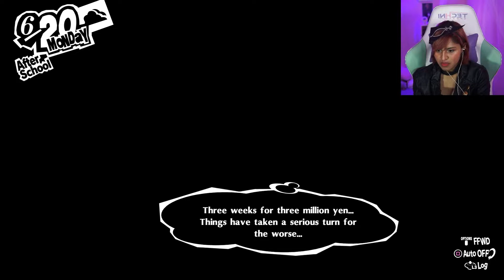Miss Student Council President | Persona 5 Royal Palace 3 (part 7)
BEST GIRL IS HERE!
Difficulty: Normal

Sections (*￣▽￣)b
0:00 - intro memes
0:09 - intro
0:19 - Igor
2:18 - CONFESS YOUR CRIMES MADARAME
4:50 - The next big target!
11:13 - Leave Mako bby alone :'(
12:51 - Guess back to school?
14:09 - Morgana the wingman
17:46 - Leave Makoto alone part 2 :'(
21:53 - Hanging out with Kasumi (Confident leveling)
24:57 - School field trip
37:42 - Makoto is doing her best please :'((
40:07 - Phantom Thieves Hang out time~
57:55 - Leave Makoto alone part 3 :'(((
59:54 - Yusuke's Refletion
1:03:18 - Uh Oh (We kinda got caught)
1:06:17 - yes ma'am I guess
1:13:02 - Yusuke's yearning to see the Sayuri
1:19:39 - Leave Makoto alone part 4 :'((((
1:21:20 - Shujin Students are selling that no no lettuce
1:25:56 - Central Street Investigations
1:36:36 - Investigation reflections
1:38:44 - Makotooooooo (T.T)
1:41:15 - Ryuji's Old Track team (Confident Leveling)
1:45:23 - Talking To Ohya the journalist!
1:53:07 - Kaneshiro's Palace (investigation)
2:01:54 - Sister struggles
2:05:03 - "I'm not useless"
2:18:45 - Taking Makoto To The Palace
2:23:13 - Thank you so much for watching!! (Credits)

Songs Used (ﾉ◕ヮ◕)ﾉ*:･ﾟ✧
- Persona 5 Royal Relaxing Mix
- Persona 5 - Beneath The Mask (Instrumental)

Artists(๑•̀ㅂ•́)و✧
Luna screen - MitchiStarlight